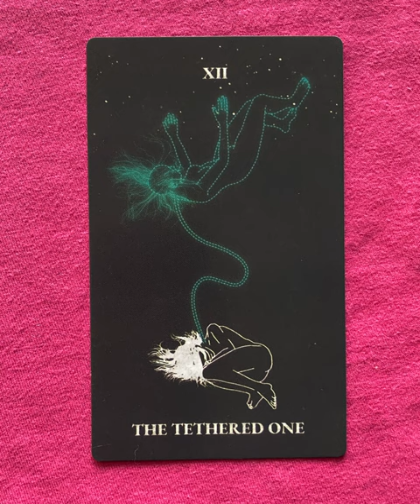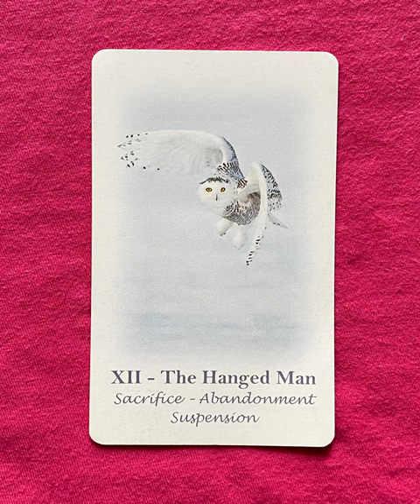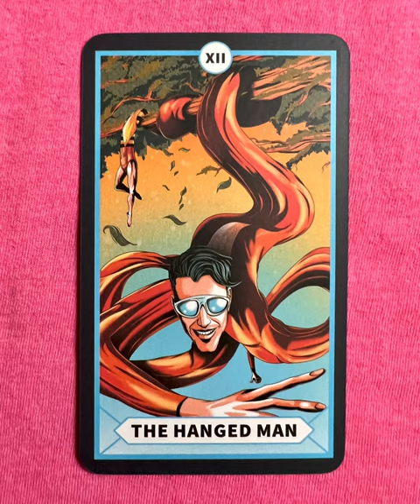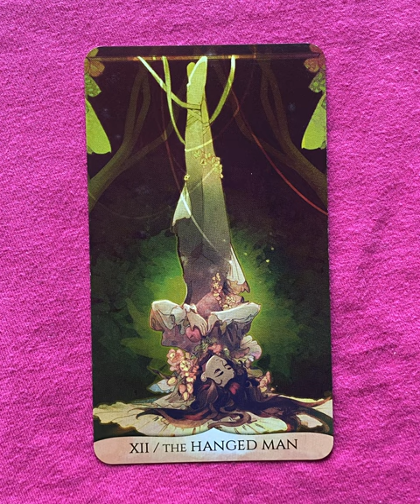The Hanged Man - a tarot collection flip thru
The Hanged Man flip through

The Hanged Man - a collection of major arcana tarot cards from a variety of decks!

Tarot Teasers

Let's explore the Hanged Man card in a fun and imaginative context:

Imagine the Hanged Man as a whimsical adventurer suspended upside-down in a giant, enchanted treehouse high above the forest floor. The treehouse is not just any ordinary dwelling—it's a labyrinth of interconnected rooms adorned with glowing crystals and winding vines that pulse with magical energy.

The adventurer, with a mischievous grin and eyes twinkling with curiosity, hangs upside-down from a swing made of vines that crisscross through the treehouse. His cloak billows around him like wings, revealing patches from various lands he's explored and artifacts he's discovered on his journeys.

Surrounding him are creatures of the forest—a wise old owl perched on a nearby branch, offering sage advice with a hoot, and a playful squirrel that scampers along the treehouse beams, collecting shiny trinkets and acorns.

Despite his unconventional position, the adventurer is not in distress but rather in a state of serene contemplation. From his upside-down perspective, he sees the world with fresh eyes, noticing details and connections that were hidden before. He ponders the mysteries of life and the lessons learned from his adventures, finding wisdom in moments of stillness and reflection.

Below, the forest teems with magical creatures—a shimmering waterfall that cascades into a pool inhabited by playful water sprites, and luminescent fireflies that dance in the twilight, casting their gentle glow on the forest floor.

This interpretation of the Hanged Man card celebrates the power of perspective, surrender, and introspection in a world where magic and wonder abound. It encourages us to embrace moments of pause and reflection, trusting that sometimes, the most profound insights come when we let go and view things from a different angle.